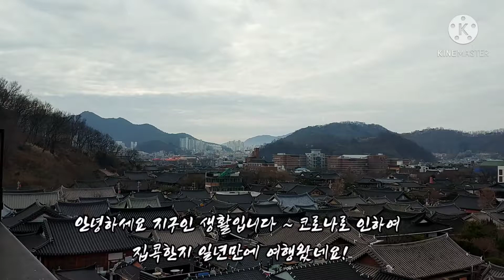전주한옥마을풍경